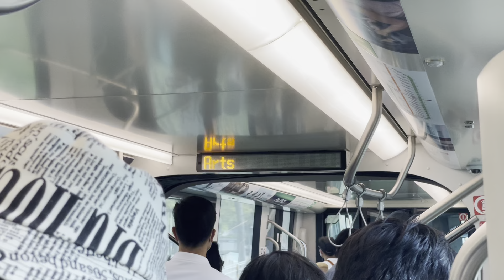Kaohsiung Metro - To Kaohsiung Museum of Fine Arts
▣ YC Trains, recording transportation systems.